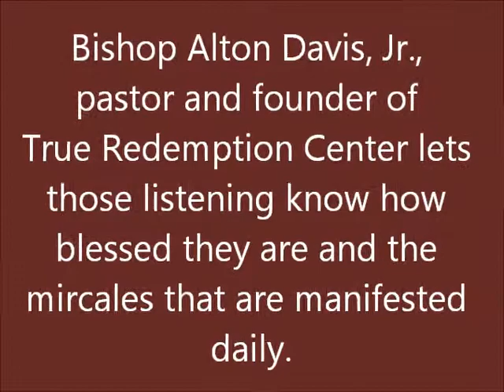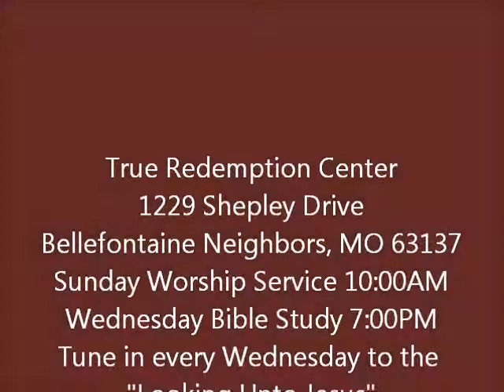Bishop Davis talks about "Miracles and Blessing"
True Redemption Center's pastor and founder, Bishop Alton Davis, Jr. speaks about miracles and blessings